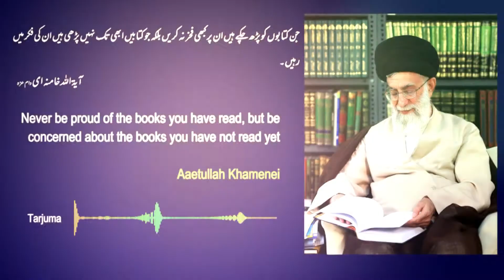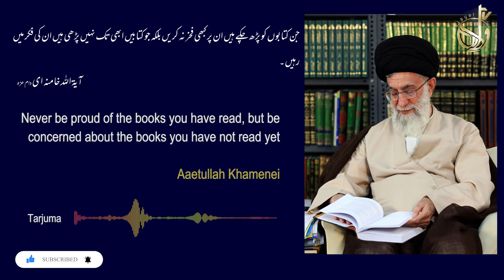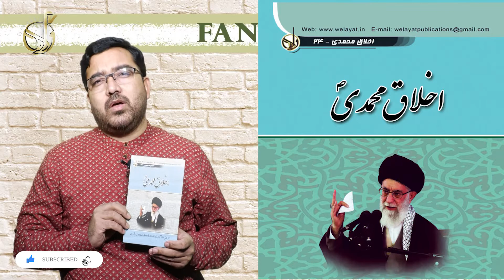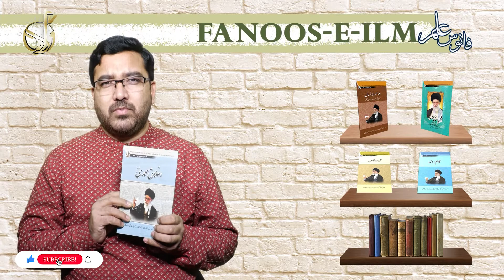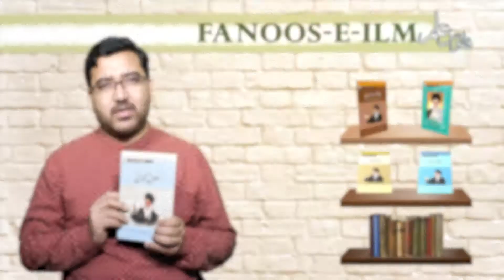FANOOSE ILM || PART 05 || Akhlaqe Mohammadi ||Janab Jawad Habib || फानूस-ए-इल्म || अख़लाक़े मुहम्मदी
In the view of the Supreme Leader Hazrat Ayatullah ul Uzma Sayyid Ali Khamenei
हज़रत आयतुल्लाह उल उज़्मा सय्यद अली ख़ामेनई (मुद्दाज़िल्लाहुल आली ) के बयानात की रौशनी में